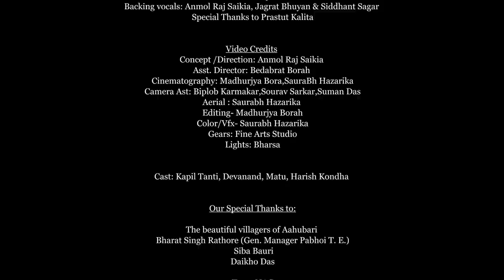SOKALE SOKAAL | Kapil Tanti | NAC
The lush green tea gardens are always a feast for the eyes.. Now just imagine yourself walking down those narrow lanes amidst this apparently endless green carpet at the crack of dawn! As you walk through this picturesque landscape, the first rays of the rising sun freshens up the whole scene.. The mildly blowing breeze adds to the magnificence of the setting...
And the rest... You can enjoy in this video!!!

Produced by : Saban Tanti & Jayanti Tanti

Audio Credits

Vocals: Kapil Tanti
Music Production: Siddhant Sagar
Lyrics: Dev Kumar Anand Orang
Tune: Anmol Raj Saikia
Mix/Master: Jagrat Bhuyan
Guitar/Ektara: Subha Das
Flute: Rinku Raj Barhoi
Backing vocals: Anmol Raj Saikia, Jagrat Bhuyan & Siddhant Sagar
Special thanks to Prastut Kalita

Video Credits

Concept /Direction: Anmol Raj Saikia
Asst. Director: Bedabrat Borah
Cinematography: Madhurjya Bora, Saurabh Hazarika
Camera Asst. : Biplob Karmakar, Sourav Sarkar, Suman Das
Aerial : Saurabh Hazarika
Editing: Madhurjya Bora
Color/Vfx: Saurabh Hazarika
Gears: Fine Arts Studio
Lights: Bharsa
Cast: Kapil Tanti, Devanand, Matu, Harish Kondha

Our Special Thanks to:

The beautiful villagers of Aahubari
Bharat Singh Rathore (The Gen. Manager of Pabhoi T. E. )
Sobi Uria
Siba Bauri
Daikho Das

Team NAC:

Dhiraj Gupta
Aditya Rawniar
Pragyan Jyoti Saikia
Navajeet Tanti
Harish Kondha
Sanjeeb Chetry
Suman Das